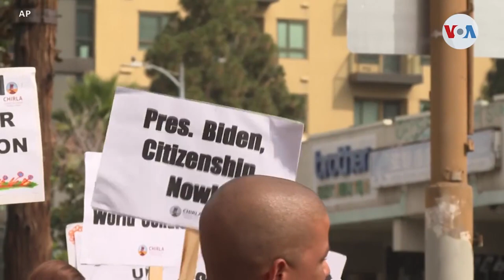Futuro de DACA depende de Corte de Apelaciones en Nueva Orleans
La Corte de Apelaciones en Nueva Orleans marcará el futuro de DACA. Este miércoles ese tribunal escuchó argumentos a favor de este programa que ha protegido de la deportación a cerca de 800 mil migrantes que llegaron a Estados Unidos cuando eran niños.

¡Visítenos!